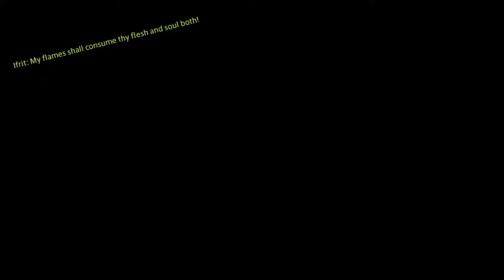Tataru Fights Ifrit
Trying the slide transitions, but is it too choppy? I also made the Ifrit dialogue real quick since just about all of us have seen the lines a billion times